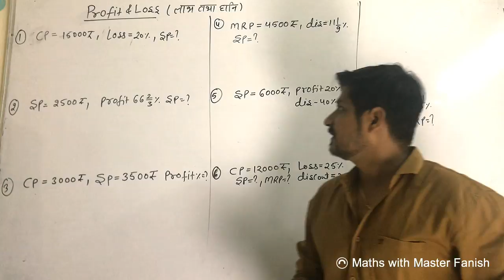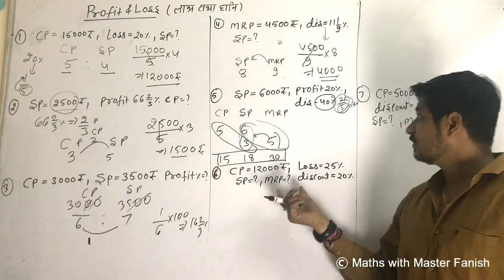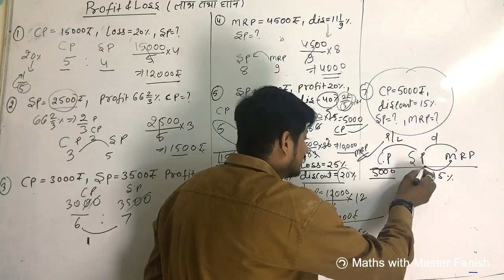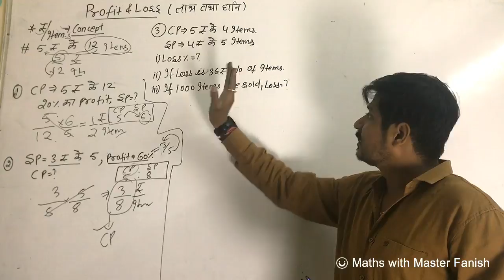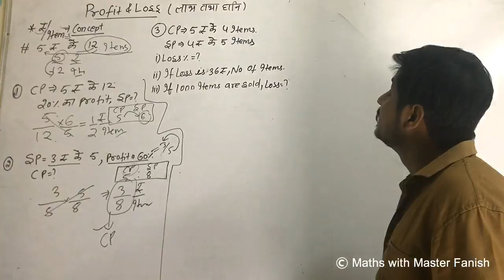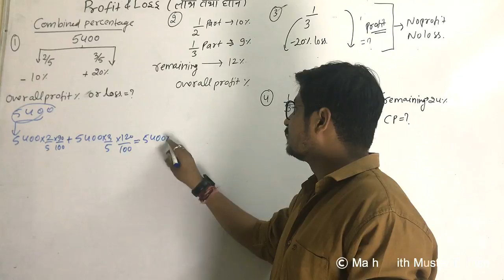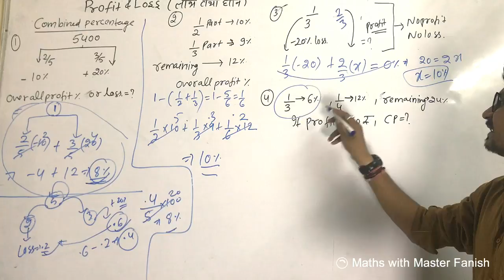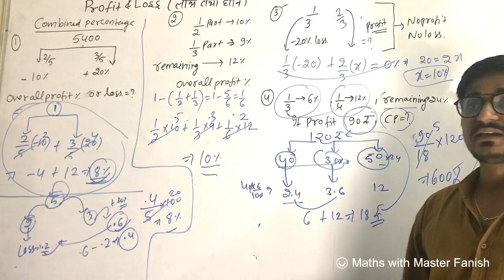Profit & loss|| part 2 || CGL, PATWARI, RRB NTPC, CAT, CHSL|| short tricks by master fanish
Master Fanish’s secret to crack SSC Pondering over how to crack any government exam and beat the toughest of question of SSC (CGL, CHSL) LDC, BANK PO, DSSSB, RRB Group D and all others??

The key is “AAPKI BHASHA, MERI BHASHA”✍✍✍

Revive all concepts and hit your ambitions in the first go!!!